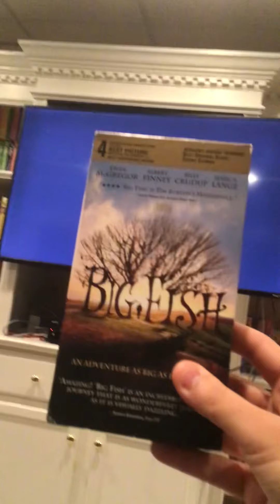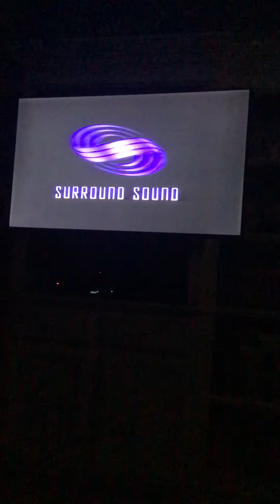Opening To Big Fish 2004 VHS (Alternate Version)